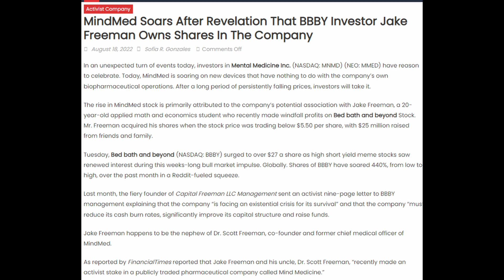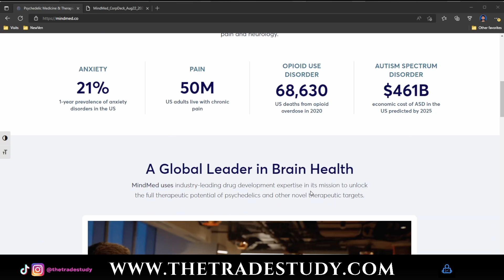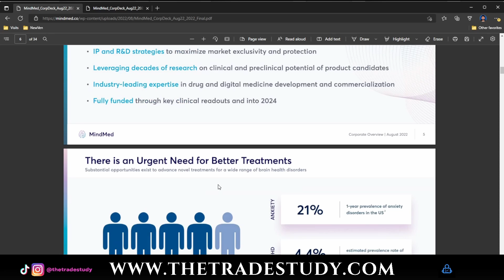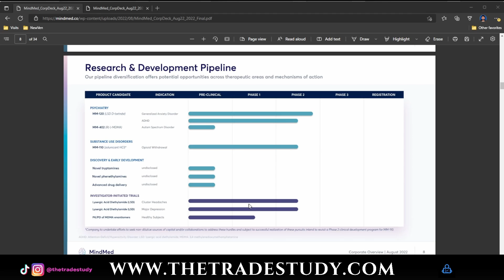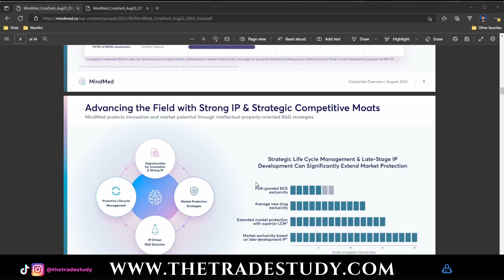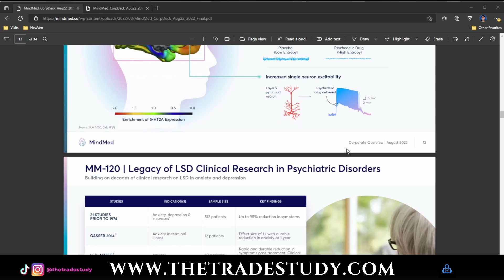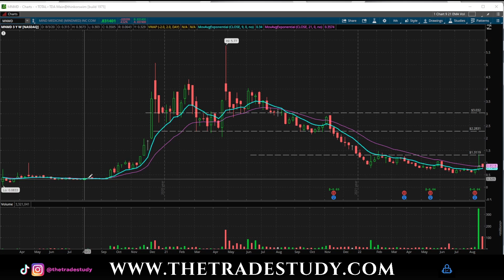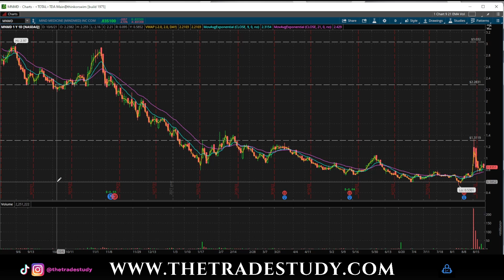Is MindMed (MNMD) the NEXT Meme Stock?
A small popular biotech stock has popped up on the radar of retail traders.  Mind Medicine (MindMed; MNMD) is a company working on multiple products, novel therapeutics, and its primary candidate is LSD for the treatment of generalized anxiety disorder.

Is it a buy? Check out the video to learn more about this unique investment opportunity with a very unique risk.